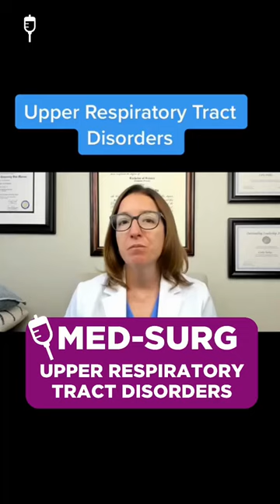Upper Respiratory Tract Disorders: Medical-Surgical SHORT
Cathy describes upper respiratory tract disorders and symptoms of these disorders.

🗂️ Our NCLEX Pack is your #1⃣ resource to get through nursing school and to pass the NCLEX. Whether you're just starting school or you’re already prepping for the NCLEX, this bundle of flashcards is the best you can buy.